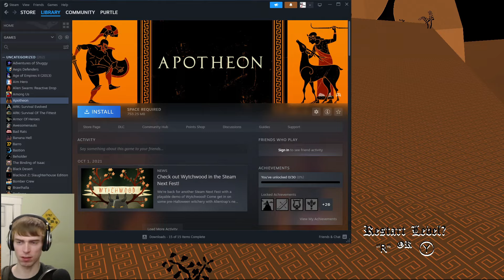I must push until the end - Sisyphus Simulator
Played over 2 different streams, probably ~2 or so hours in total. A "fun" little rage game.

Full Highlighted VoD or check out the vod channel/twitch vods
December 6th and 9th, 2023
[12/6/2023]